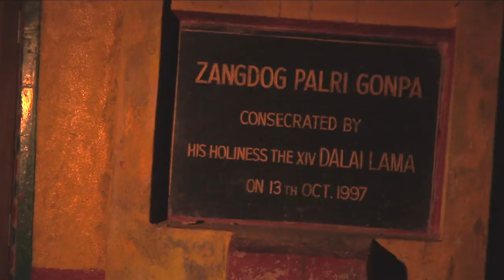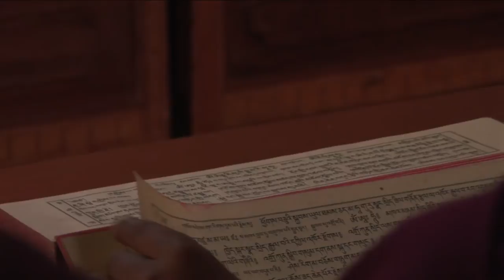Rattle the Cage | Tim Gorski Director Show Reel - 4 min.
Rattle the Cage Productions is an award-winning, nonprofit documentary film production organization, with a focus on animal and environmental protection.

We tackle challenging stories - dolphins in captivity, elephants abused in the entertainment industry, illegal whaling, and ivory poaching in Africa. These are difficult subjects, but faced with the extinction of important species, and the will to reduce the abuse levied on innocent animals because of human greed, we have a message to share which we believe people need to hear.

Tim Gorski has been shooting, directing, and producing captivating documentaries around the globe for over a decade and has been awarded over 27 "Best Documentary" and "Best Cinematography" Awards in 11 countries.